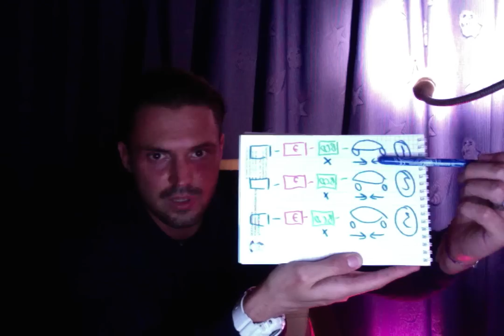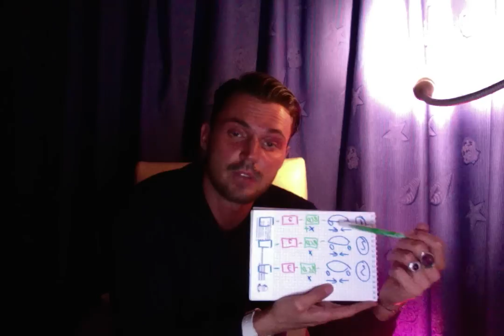Что такое внутренний конфликт? Как найти внутренний конфликт? Надо ли его искать?